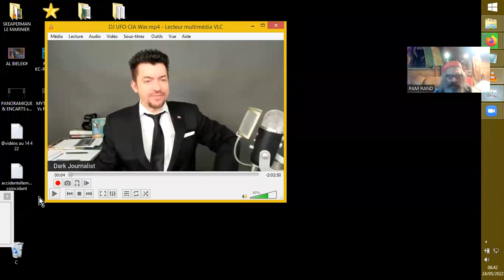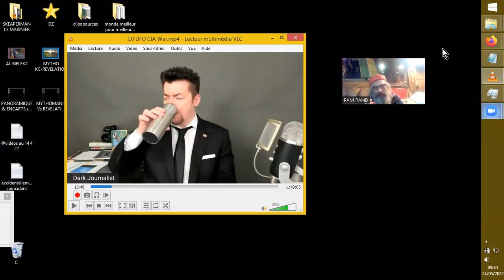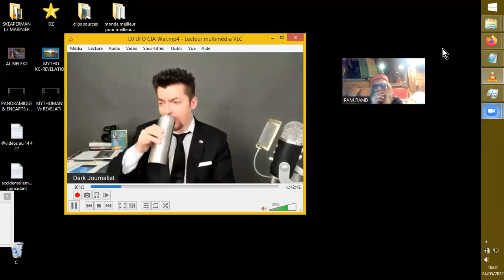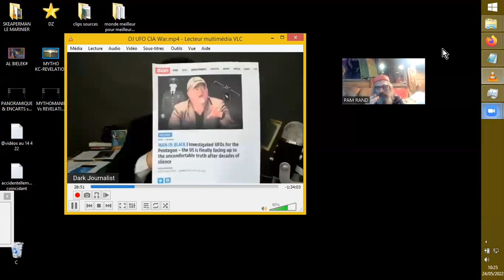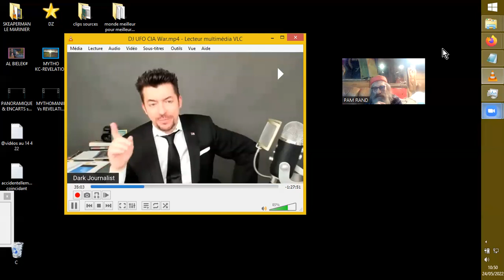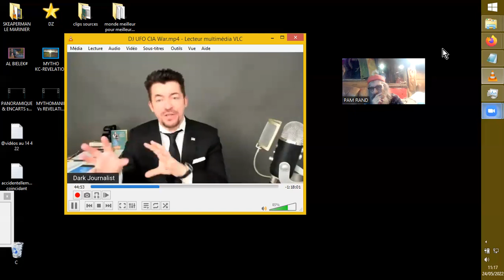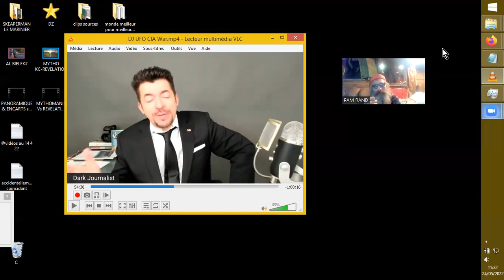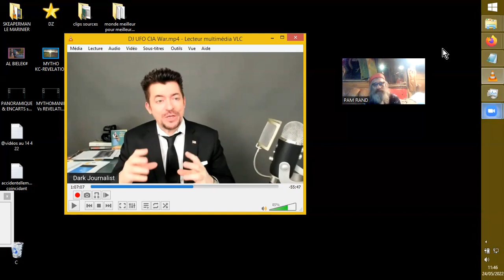Dark Journalisme sur Sombre CIA-Disclosure-Révélations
Source :
Dark Journalist Special Report UFO File Wars CIA Threat Games
Diffusée en direct le 18 mai 2022
DarkJournalist